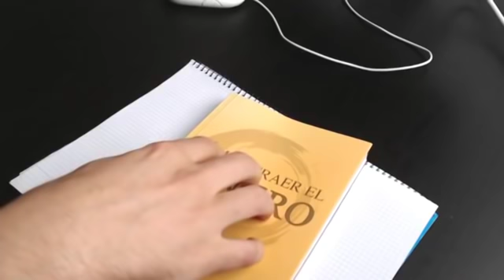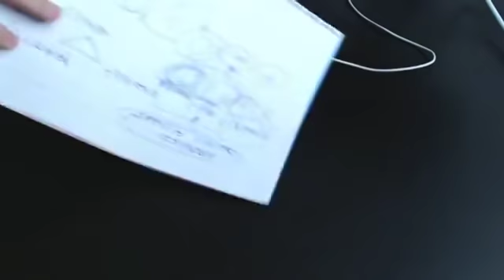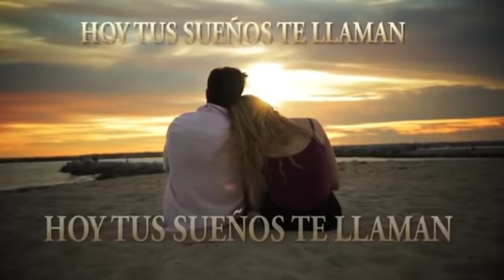Hablemos de DINERO... ¡y cómo ganarlo!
Hay 3 áreas maestras en la vida: SALUD, DINERO y AMOR. Todas ellas se afectan mútuamente y cuando una baja, el resto también bajan.

Hablemos hoy de DINERO...

¿Quieres tener a LAIN de mentor exclusivamente para ti?